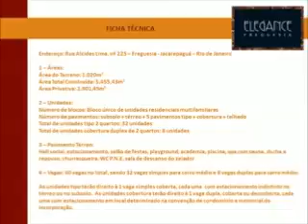Elegance Freguesia Elegance Freguesia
Elegance Freguesia

Apartamentos e Coberturas Duplex 2 quartos com suíte e varanda.

Lazer, conforto e praticidade em um empreendimento moderno, pertinho de tudo que você precisa, no bairro mais valorizado de Jacarepaguá.
Rua Alcides Lima, 225 - Freguesia

Apartamentos espaçosos com plantas bem elaboradas e o menor preço por M² da região.

Elegance Freguesia é a sua melhor opção de moradia.